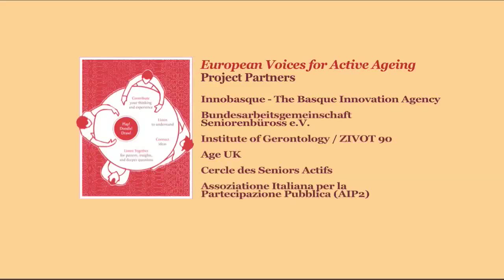A Celebration of Age - Poem by Carol Robson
A lovely Poem about the celebration of age
Poetess Carol Robson (UK) composed a poem to accompany a dialogue on the celebration and potential of ageing during the European Voices for Active Ageing project (EVAA).

All about World Café Europe e.V.